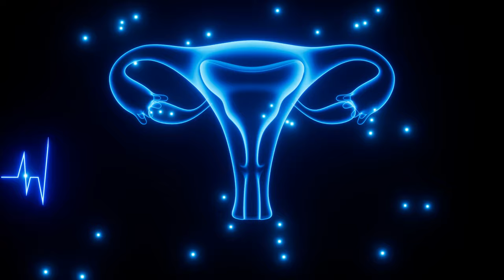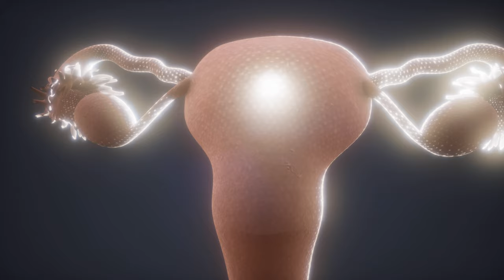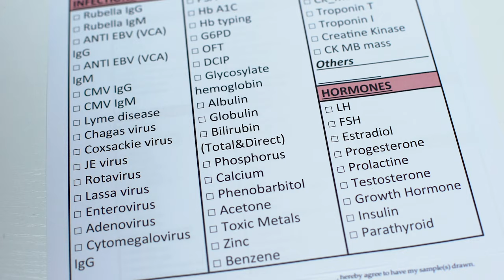¡Cuidado! Tu alimentación podría estar dañando tus hormonas | Claves esenciales para EVITARLO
¿Alguna vez te has sentido como en una montaña rusa emocional y no sabes por qué? La respuesta puede estar en tus hormonas. Específicamente, el ciclo menstrual y el síndrome premenstrual juegan un papel crucial en tus emociones. Una semana antes de la menstruación, el cuerpo experimenta una caída abrupta de progesterona, la hormona que protege el útero y prepara el cuerpo para la posible creación de vida. Este cambio hormonal puede aumentar tu demanda de energía, provocando un incremento en el apetito y la fatiga.

¿Cómo  las hormonas influeyen en ti y en tu mente? Los estrógenos y la progesterona son las hormonas principales en el cuerpo femenino. El estradiol, un tipo de estrógeno, prepara las mamas y el útero para la fecundación, mientras que la progesterona mantiene el equilibrio hormonal necesario para el bienestar emocional. Un desbalance entre estas hormonas puede causar síntomas como depresión, ansiedad y alteraciones metabólicas. Es fundamental mantener un balance adecuado entre estradiol y progesterona para evitar estos problemas.

La alimentación juega un rol crucial en el equilibrio hormonal. Condiciones como el síndrome de ovario poliquístico, miomas y endometriosis están directamente influenciadas por los hábitos alimenticios. Una dieta rica en azúcares, carbohidratos procesados y baja en vegetales puede causar resistencia a la insulina, lo que a su vez afecta el equilibrio hormonal. Mantener una nutrición adecuada es esencial para prevenir y revertir estas condiciones.

¿Qué sucede cuando comemos mal? Una dieta poco saludable puede elevar los niveles de insulina y provocar una alteración en el sistema reproductivo. Tener ciclos menstruales irregulares, con coagulación excesiva o dolor incapacitante, no es normal y generalmente indica un desequilibrio hormonal. La buena noticia es que estos problemas pueden ser revertidos con una nutrición adecuada y un estilo de vida saludable.

Los disruptores endocrinos son otro factor a considerar. Estos compuestos, presentes en jabones, perfumes y productos plásticos, pueden mimetizarse con las hormonas naturales del cuerpo, especialmente el estradiol, causando un desbalance. Es importante revisar los productos de cuidado personal para asegurarse de que estén libres de estos disruptores.

¿Cómo podemos equilibrar nuestras hormonas a través de la nutrición? Dormir bien, eliminar el azúcar y los ultraprocesados de la dieta, y aumentar el consumo de grasas saludables son pasos clave. Las grasas actúan como precursores y transportadores de hormonas, mejorando el ambiente hormonal y la disponibilidad de vitaminas esenciales como la D3 y el colesterol.

Finalmente, es crucial evitar el estreñimiento, ya que puede causar una recaptación de hormonas y colesterol en el colon, agravando el desequilibrio hormonal. Mantener una dieta rica en fibras y practicar hábitos saludables ayudará a prevenir este problema. Si sufres de síntomas hormonales, realizar exámenes específicos y ajustar tu alimentación puede marcar una gran diferencia en tu bienestar general.